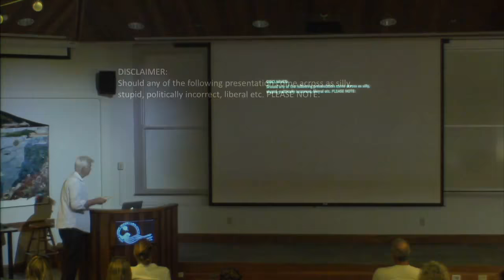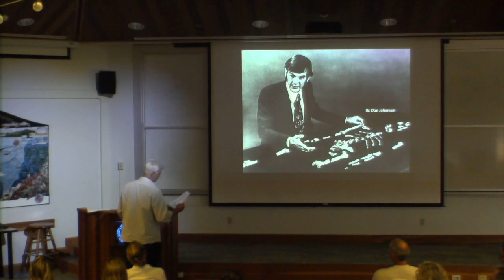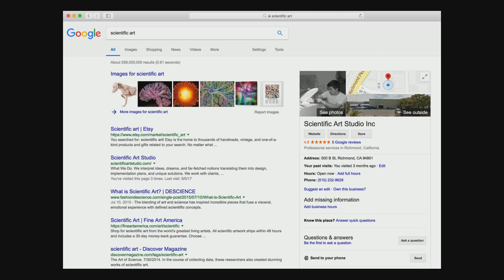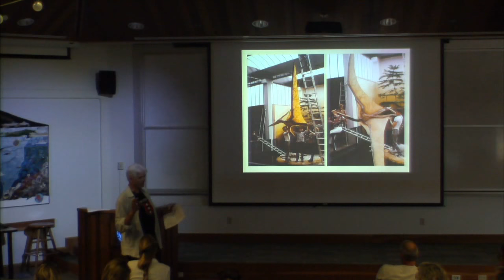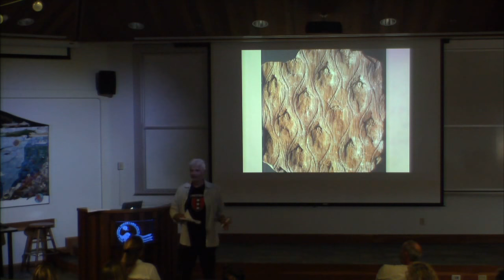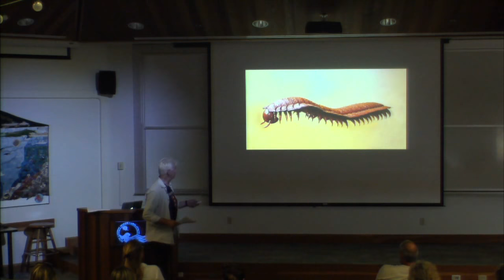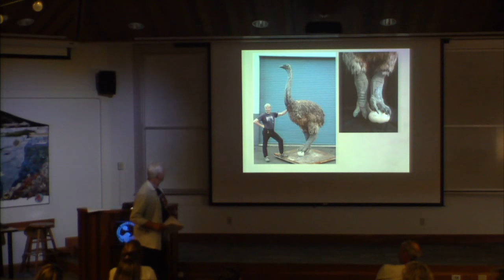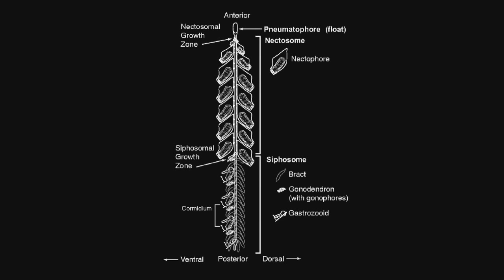Ron Holthuysen Presents: Scientific Art... or Artistic Science?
Ron Holthuysen

"Scientific Art... or Artistic Science?